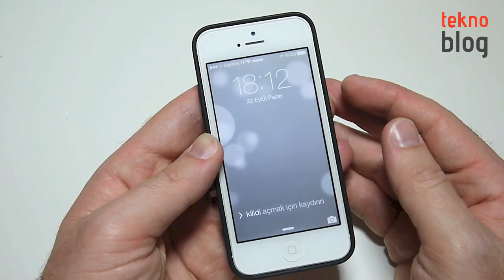iPhone 5s Kılıf İncelemesi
Apple'ın iPhone 5s ile birlikte çıkardığı özel deri kılıf iPhone 5 ile de kullanılabiliyor. Siyah renkli versiyonunu edindiğimiz bu kılıfla ilgili detayları videoda bulabilirsiniz.

iPhone 5S kılıfıyla ilgili daha fazla bilgiyi aşağıdaki bağlantıda yer alan inceleme bağlantısında bulabilirsiniz: